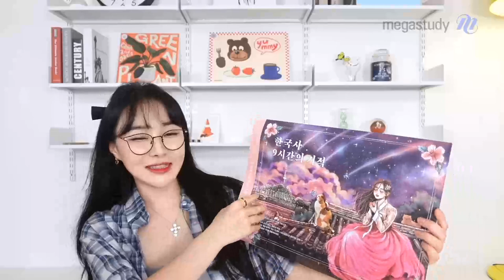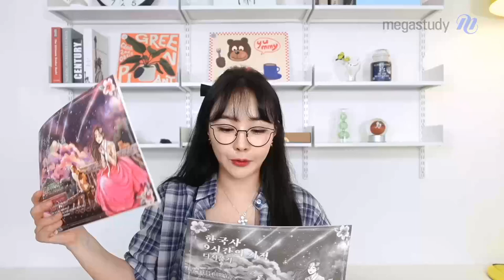[메가스터디] 한국사 이다지쌤 - [한국사] 9시간의 기적! 파이널 교재 언박싱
[한국사] 2023 이다지도 예리한 파이널
9시간의 기적 교재 언박싱! 다지쌤이 직접 설명해드려요

[교재특징]
1. 9장의 본책 : 한국사  전 범위를 9장에 수록, 개정 이슈 반영 근현대사 꼼꼼 체크
2. 다시풀기 : 백지복습용으로 강추
3. 모의고사 4회분 & 해설지 : 달라진 평가원 트렌드 반영한 수능 퀄리티의 문항

9시간의 기적이란 이름처럼 강의 시간은 짧지만
수능 한국사에 필요한 모든 것을 가져갈 수 있도록 준비했어요
수험생 여러분 힘내시고 수업 시간에 만나요!